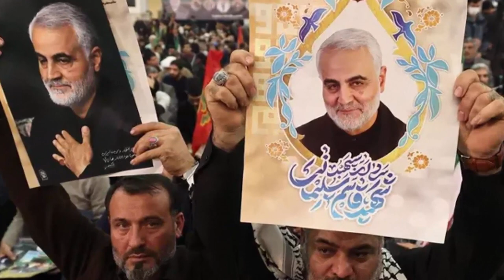একনজরে বিশ্বের আলোচিত সব খবর - BBC News i Desk - আন্তর্জাতিক সংবাদ Today 27 February 2023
একনজরে বিশ্বের আলোচিত সব খবর
BBC News i-Desk
jamuna tv
jamuna television
যমুনা টেলিভিশন
jamuna tv channel
যমুনা টিভি idesk
news today bangladesh jamuna tv live
bangladesh news today
Jamuna i-Desk
Jamuna iDesk
আন্তর্জাতিক সংবাদ jamuna tv
আন্তর্জাতিক সংবাদ bbc
আন্তর্জাতিক সংবাদ সময় টিভি
bangla news
bbc আন্তর্জাতিক সংবাদ
আন্তর্জাতিক খবর
তুরস্ক খবর
সিরিয়া খবর
ইরানের খবর
ভারতের খবর
ইউক্রেন রাশিয়া
বিদেশী খবর